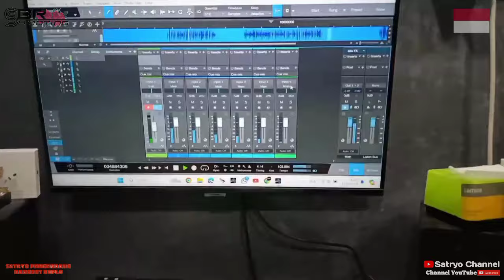PUPUSING NELONGSO COVER VERSI MAHESA MUSIC (JEP AH.. AH..)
Pencipta: Erick Sukir Genk
Arranger: LADIVA MUSIK & INFO

Musisi
Kendang: Satryo Bagus Riyanto
Keyboard: LADIVA MUSIK & INFO
Studio: Apro Music

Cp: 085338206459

Disarankan memakai headset/headphone/earphone/earpods/speaker. Suaranya jernih dan glerrr asli horeggg 💯%.

Mohon Like, Share, Comment dan Subscribe channel YouTube ini serta dukung terus channel ini dengan meninggalkan komentar dibawah ini dan mohon dukungannya untuk channel kedua saya SBR PRODUCTION dan channel rekan kendang saya ALFI KNDG terimakasih banyak. Kritik dan sarannya ditulis di kolom komentar dulur matursuwun 🙏🙏🙏.